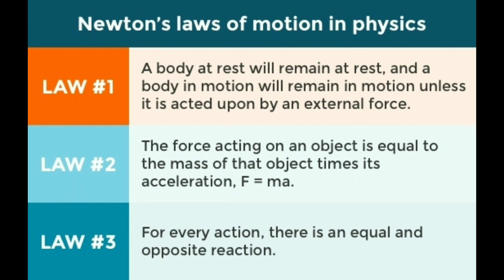Newtons 3 Laws Of Motion In Hindi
THIS VIDEO CONTAINS INFORMATION ABOUT NEWTON'S 3 LAWS OF MOTION.
1) NEWTONS FIRST (1ST)LAW OF MOTION
OR LAW OF INERTIA.
2)NEWTONS SECOND(2ND) LAW OF MOTION .
3) NEWTONS THIRD (3RD) LAW OF MOTION.
THIS VIDEO WILL PROVE VERY USEFULL FOR THOSE WHO FACE A PROBLEM IN LEARNING
DEFINATIONS OF 3 LAWS OF MOTION.
WITH THEIR PROPER MEANINGS
AND REMEMBER THEM FOR A LONG TIME.
ABOVE VIDEO ONLY CONTAINS DEFINATION WITH ITS MEANING
AND
SOME IMPORTANT TRICKS TO REMEMBER THEM.
COMMENT MORE TOPICS IF YOU WANT.